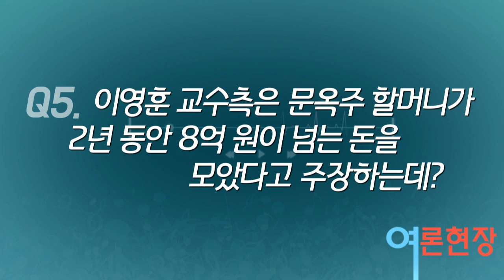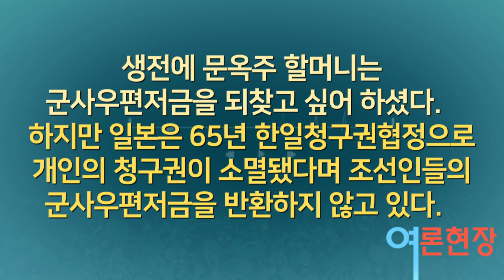[여론현장] 문옥주 할머니의 돌려 받지 못한 군사우편 저금은 왜 일본 우익과 이영훈 교수에게 악용되는가!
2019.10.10.대구MBC 라디오여론현장 :
대구 출신 일본군 위안부 문옥주 할머니의 일대기인 '버마전선 일본군 위안부 문옥주'를 쓴 모리카와 마치코 씨가 지난 주말 별세했습니다. 모리카와 마치코 씨는 국내에서 두 번째로 위안부 공개 증언을 한 문옥주 할머니와 귀한 인연을 이어가며 위안부 문제를 알리기 위해 많은 노력을 기울인 일본인입니다. 반면 ‘반일 종족주의’를 쓴 한국인 이영훈 교수는 문옥주 할머니를 자발적 위안부의 근거로 들며 할머니가 위안부 생활을 하면서 많은 돈을 벌었고 사치를 했다고 주장하고 있습니다. 이와 관련한 이야기 정신대 할머니와 함께하는 시민모임의 안이정선 대표와 나눠봅니다.